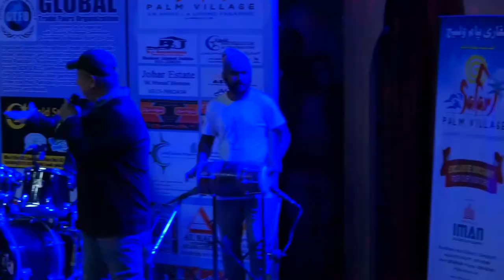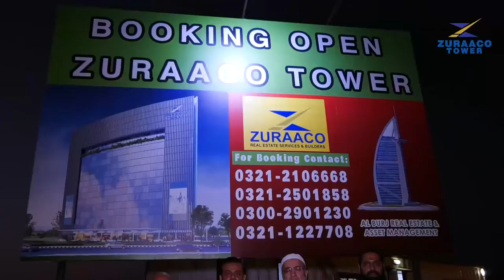Art Council Karachi Shakeel Siddiqui